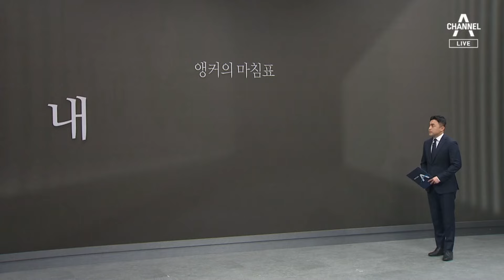[앵커의 마침표]내 표의 가치, 정하는 건 나 | 뉴스A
[앵커의 마침표]내 표의 가치, 정하는 건 나

선관위는 이맘 때되면 국민들에게 물어봅니다. 내 한 표 얼마나 중요하다고 생각하는지를요. 이번 총선 내 한표 중요하다 답한 유권자 비율이 78.5%. 지난 총선, 지방선거, 심지어 대선보다 높았습니다. 투표장 나갈 준비는 됐다는거죠. 이제 잘 찍으시면 됩니다. 충분히 고민하고 꼼꼼히 따져서 내 한 표 가장 값어치 있게 쓰시길 바랍니다. 마침표 찍겠습니다. [내 표의 가치, 정하는 건 나.] 뉴스A 마칩니다. 감사합니다.

〈평일〉
08시 00분 라디오쇼 정치시그널 (유튜브 라이브)
08시 50분 김진의 돌직구 쇼
10시 20분 김진의 더라방 (유튜브 라이브)
12시 00분 뉴스A 라이브
15시 50분 강력한 4팀
17시 20분 뉴스TOP10
19시 00분 뉴스A

〈주말〉
12시 00분 토요랭킹쇼·뉴스A 라이브
17시 40분 뉴스TOP10
19시 00분 뉴스A

〈평일〉
08시 00분 라디오쇼 정치시그널 (유튜브 라이브)
08시 50분 김진의 돌직구 쇼
10시 20분 김진의 더라방 (유튜브 라이브)
12시 00분 뉴스A 라이브
15시 50분 강력한 4팀
17시 20분 뉴스TOP10
19시 00분 뉴스A

〈주말〉
12시 00분 토요랭킹쇼·뉴스A 라이브
17시 40분 뉴스TOP10
19시 00분 뉴스A